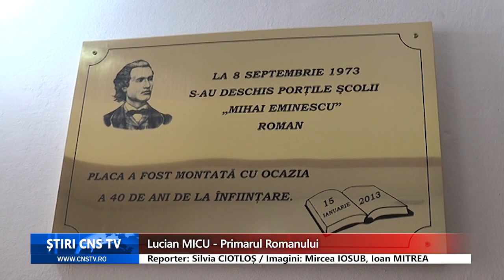TRIPLĂ MANIFESTARE LA ȘCOALA "MIHAI EMINESCU"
Mihai Eminescu de la a carui nastere se implinesc astazi 15 ianuarie 2019 , 169 de ani,  a  fost sarbatorit in aceasta zi de intreg poporul roman. Ca o recunoastere a geniului operei sale, ziua sa de nastere a fost declarata in anul 2010 Ziua Culturii Nationale.